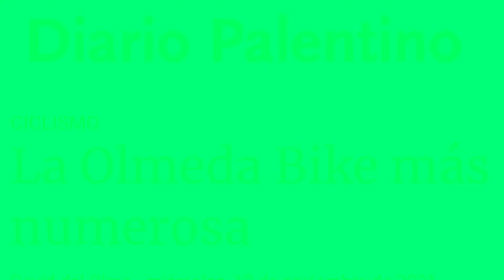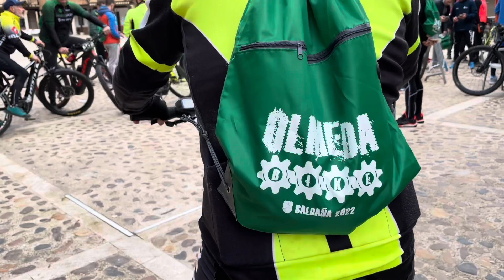Olmeda Bike Saldaña 2022